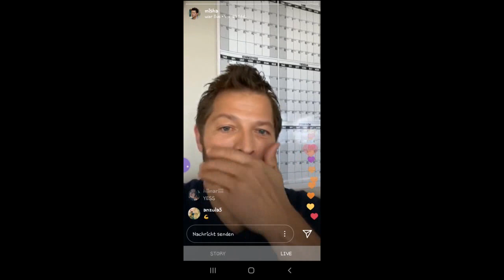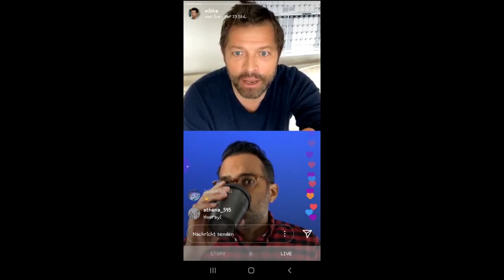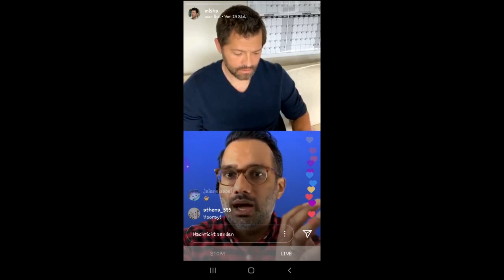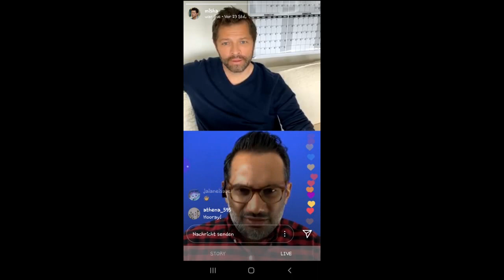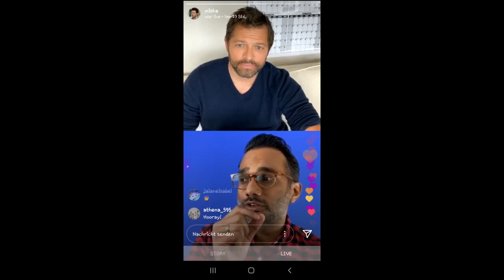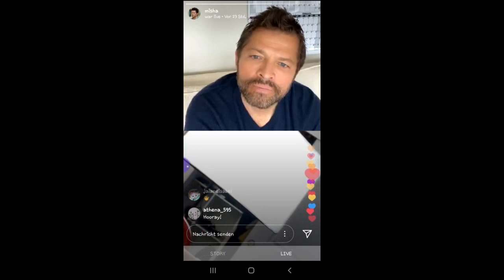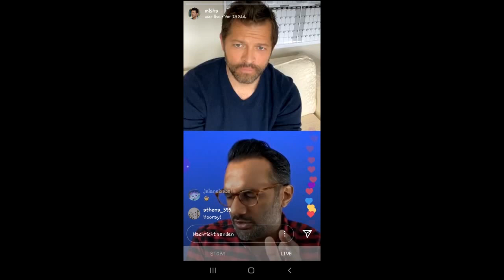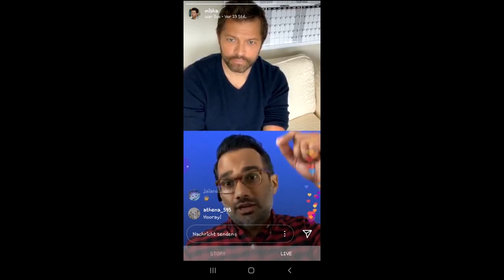Conquering Covid Anxiety - Misha Collins & Dr. Ali Mattu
Instagram live Q & A from March, 28th 2020 with Misha Collins and Dr. Ali Mattu

I can only say that it was very helpful, especially in this crazy times right now.
I also struggle with anxiety and depression and the Corona time is anything but helpful. I am released from work and I slowly notice that it is extremely missing as a fixed point. The tips that were mentioned are great!

I recorded this video via the app Capture Recorder.

PS: The abrupt end happened during the livestream :)